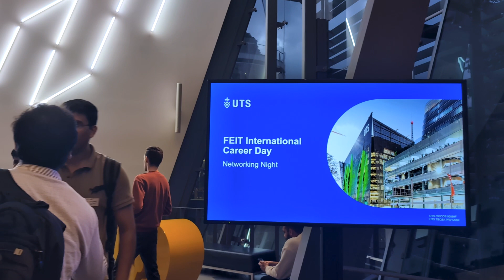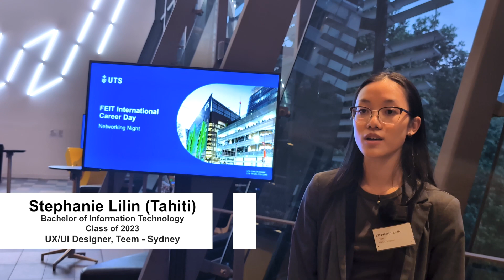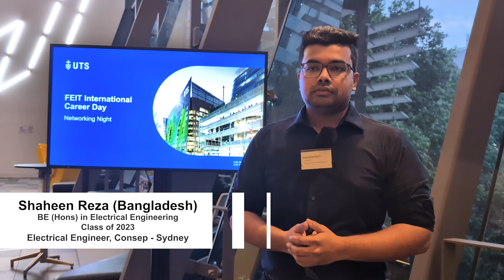UTS Alumni Share Their Path to Career Success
Returning to UTS for the inaugural Faculty of Engineering and IT International Career Day, UTS alumni met with current students to offer their best tips for career success. Hear from alumni working as engineers, software developers, and UX/UI designers in Sydney, share how they overcame challenging experiences as international students in Australia.

UTS CRICOS Provider No: 00099F TEQSA Provider Identification No: PRV12060Optik Internships